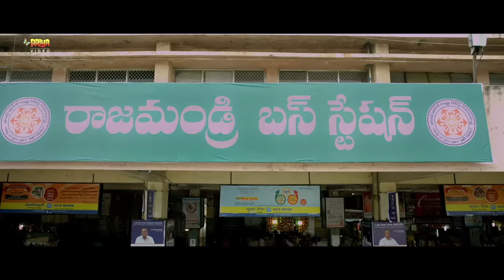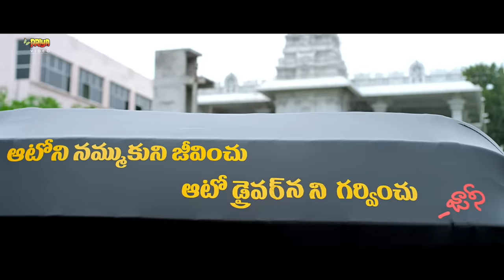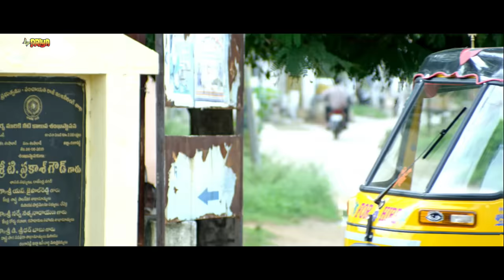Telugu Latest Action Love Story Movie In Hindi Dubbed | Guzarish hai | Simmi Das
Movie : Guzarish hai (PREMANTE SULUVUKADURA)
Starring : Rajiv Saluri, Simmi Das, Ram Prasad, Ahuti Prasad, Madhu Mani, Chammak Chandra, Kota Shankar Rao, Chalaki Chanti and Among Others.
Music composed by Nandan Raj.
Directed by Chanda Govind Reddy.
Produced by Jitender Gulati